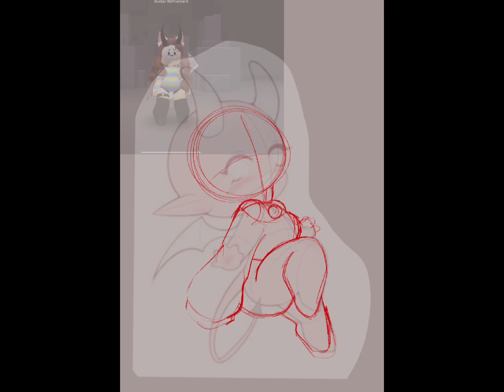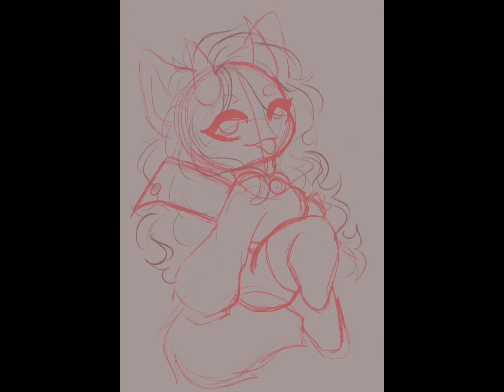Animation GIF SPEEDPAINT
Figured doing this for practice again and it paid off!
Free base pose by this wonderful artist ![yes I checked to be sure, this artist posts their pose bases on Pinterest, they have all cute poses to use! Again I was even being sure before it was confirmed ]

Art and true self sona (me) belongs to VampricRuines